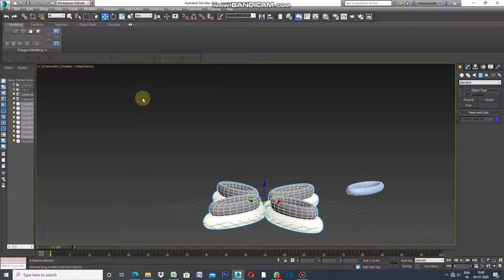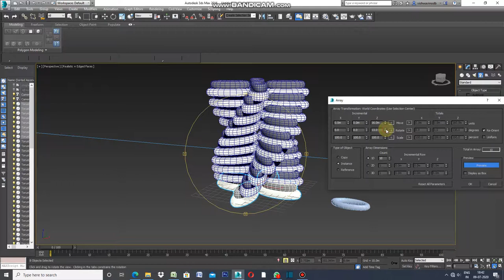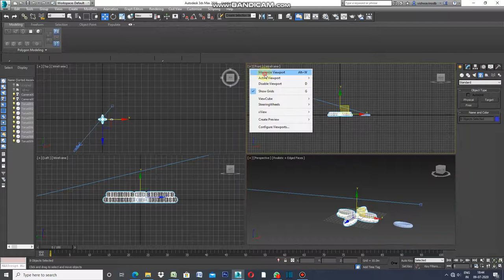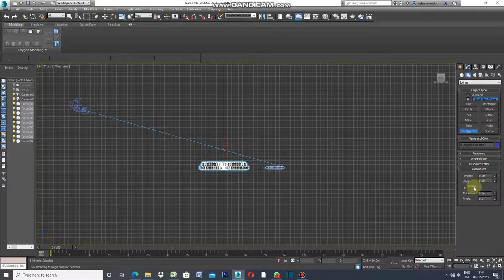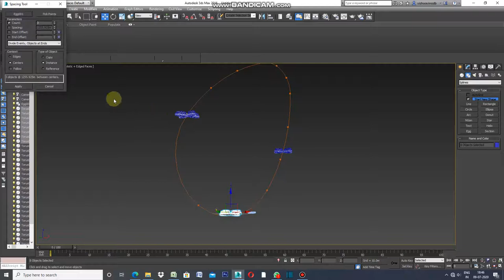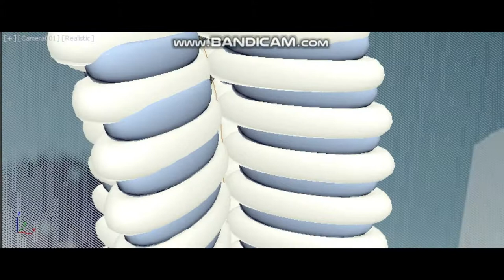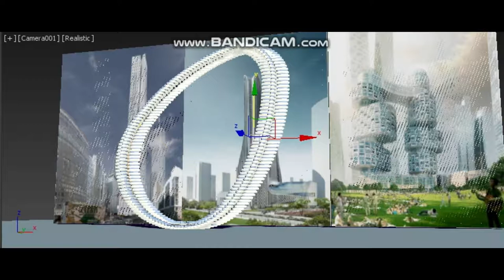FACADE WITH ARRAY ALIGN COMMAND IN 3DS MAX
FACADE USING ARRAY COMMAND ,TWISTING ,BENDING AND WITH ALIGN COMMAND .